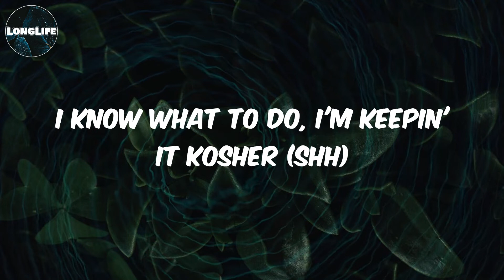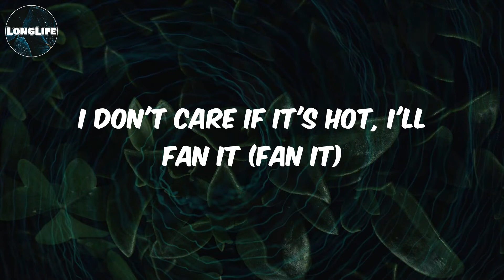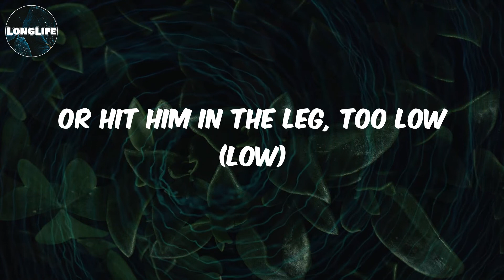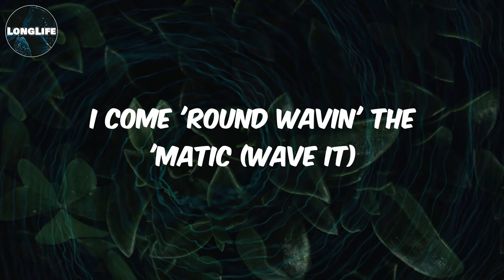K-Trap - (Lyrics) Pick 'n' Mix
Lyrics Pick 'n' Mix:
(If you know then we know, NatsGotTracks)
Different sweets is a Pick 'n' Mix
Let's see what fits (M1OnTheBeat)
Amiri rips, got the wap on show
Next pair, get a different stitch
Next pair, get a different stitch (Beats By Weez)
Mmm, mmm
Similar joint, different clip
Similar look, different bitch
Similar smell, it's a different brick
Mmm, mmm
Five quid in Dior, and I bought me the 4's (.40)
Keepin' it balanced (balanced)
Hit him with the .44 long (baow)
I bet he's unbalanced (balanced)
I ain't on chattins' (no)
I come 'round wavin' the 'matic (wave it)
I don't care if it's hot, I'll fan it (fan it)
Two toast, I'm makin' a sandwich (huh, huh)
Different sweets is a Pick 'n' Mix (Mix)
Let's see what fits
Amiri rips, got the wap on show (uh)
Next pair, get a different stitch (uh)
Similar joint, different clip (baow)
Similar look, different bitch (bitch)
Similar smell, it's a different brick (mmm, mmm)
Matchin' revolvers (twins)
Rifle like I'm a soldier (soldier)
In the range, they holdin' my shoulder
I know what to do, I'm keepin' it kosher (shh)
Pree it, we gotta go load up
We can glee it like Kodak (glee)
Come Thursday, got a Throwback
Got my own one, I'm an own man (yes)
I see P get a face in the headie (yuck)
Way too yucky
Cruisin' a Lambo truck
It's yellow and black like a Daily Duppy (nyoom)
Shorty locked it, so it ain't rusty
Call up after hours, she'll cuss me (uh)
You never done man dirty
Now, you're in bed with bae, all cuddly (cuddly)
Street profits, opp boys know about losses (losses)
Any time they wanna play dirty
Spin it like DJ Cosmic (spin it, spin it)
Went on a drill with bro
Promise to pass it, but he just hogged it (uh, selfish)
You ain't ever rass him, and then you just lobbed it (baow)
Damn it, run when you hear it slammin' (baow)
Had it on me for school (school)
GS saw and a planner (baow)
Back then, I had a plug from 'Dam
I was young with the Euros, I felt like Saka (Saka, huh)
Got a new 'matic, I dread it's a jammer
Similar smell, it's a different brick (mm-hmm, mm-hmm)
Cruisin' a Phantom Ghost (nyoom)
Look out for the bike that's close (close)
Son got hit with the toast (toast)
Let's do a toast (cling)
I'm in the café when I shot these bricks
My salmon smoked and my eggs are poached (poached)
Sold more bricks than I expected
I gotta check my gross (check that)
If I hit him in the wig, that's gross (gross)
Or hit him in the leg, too low (low)
I'm with a bad one, I'm in her throat (throat)
Got a Magnum that's in my coat (haha)
B, you ain't ever done in a Lambo truck?
Press that seat, recline (recline it)
Gave you the CC clutch
You gotta do the reel tonight (CC)
(M1onthebeat)
(If you nuh know, we know Natsgottracks)
(Beats By Weez)